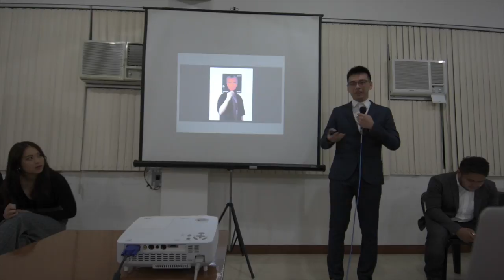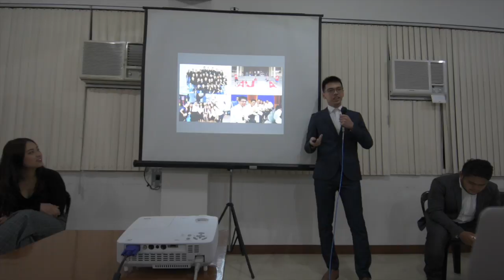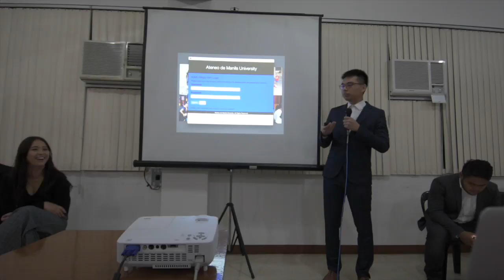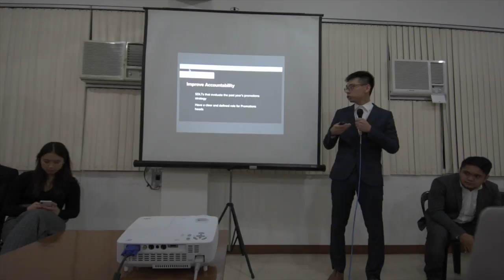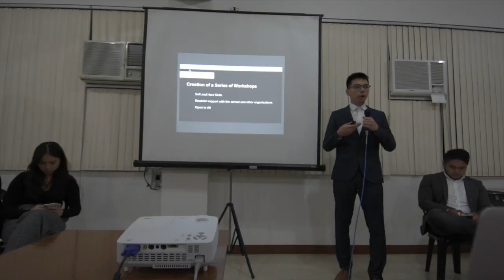COMELEC MDA - Miguel Fernando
Candidate for AJMA's Vice President for Public Relations